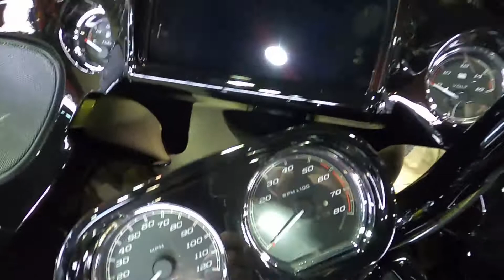2020 HARLEY-DAVIDSON ROAD GLIDE SPECIAL FLTRXS - New Motorcycle For Sale - Lakeville, MN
Please visit Twin Cities Harley-Davidson Lakeville to view this New Eagle Eye 2020 HARLEY-DAVIDSON ROAD GLIDE SPECIAL FLTRXS for sale in Lakeville, MN Stock #643368

Description:
The blacked-out Milwaukee-Eight® 114 engine set in the belly of the Road Glide® Special takes the custom touring look to a darker place. Its new Prodigy™ wheels are outfitted with optional Reflex™ Defensive Rider Systems that connect electronically with your bike to ebb and flow through any type of weather.  Premium features like the roomy, stretched saddlebags and a BOOM!™ Box GTS infotainment system with H-D™ Connect give you long-touring, head-clearing comfort without sacrificing attitude.

TwinCitiesHarley-DavidsonLakeville